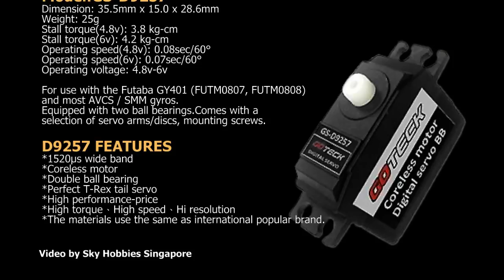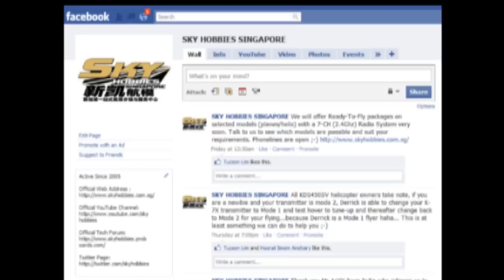Goteck D9257 Digital Servo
Model:GS-D9257
Dimension: 35.5mm x 15.0 x 28.6mm
Weight: 25g
Stall torque(4.8v): 3.8 kg-cm
Stall torque(6v): 4.2 kg-cm
Operating speed(4.8v): 0.08sec/60°
Operating speed(6v): 0.07sec/60°
Operating voltage: 4.8v-6v

For use with the Futaba GY401 (FUTM0807, FUTM0808)
and most AVCS / SMM gyros.
Equipped with two ball bearings.Comes with a
selection of servo arms/discs, mounting screws.

D9257 FEATURES
*1520ìs wide band
*Coreless motor
*Double ball bearing
*Perfect T-Rex tail servo
*High performance-price
*High torque¡BHigh speed¡BHi resolution
*The materials use the same as international popular brand.